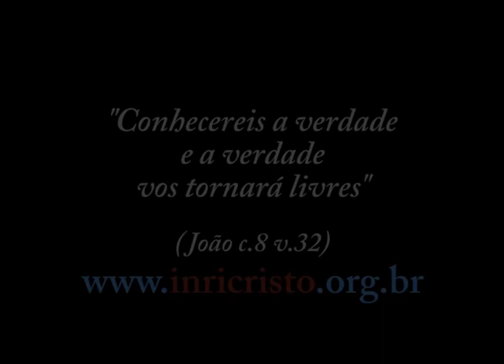INRI CRISTO ao vivo Adultério, Vida Após a Morte, Bebês de Proveta...04/01/2014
Perguntas a INRI CRISTO:

- Edson Cleire Gonçalves (Resende -- RJ): Sou casado há 23 anos, fui infeliz, casamento por motivos financeiros. 1ª pergunta: Depois de tantos sofrimentos, desprezos e humilhação, conheci uma mulher pela qual me apaixonei. Estou em pecado por me apaixonar por outra? 2ª pergunta: Serei considerado diante do Senhor e diante de DEUS um adúltero, mesmo não tendo nenhum contato carnal com essa outra mulher?
- Geronilson (Cambuci - São Paulo): Senhor INRI, Paulo de Tarso disse que viu o Senhor no caminho de Damasco, ele disse que o Senhor apareceu para ele perguntando por que ele o perseguia e mandando ele lhe seguir. Isso foi verdade?
- Thiago Pacheco (Conceição de Macabu -- RJ): É correto, na sua visão, que existam tantas igrejas? Tantos pastores? Tantos padres? É de relevância que exista o "papa"? Os países mais desenvolvidos são os países ateus, principalmente Suécia, Noruega, Dinamarca, Nova Zelândia, Finlândia e Japão. Como explicar isso?
- Princesa Cristina do Brasil (Manaus -- AM): Existe vida após a morte?
- Leandro Ferraz (Cuiabá -- MT): Até o momento o Senhor nada pronunciou sobre seu Apóstolo Valdomiro Santiago, que alavanca os movimentos de cura e milagres. O que o Senhor pode dizer em relação ao apóstolo? É ele mesmo seu Apóstolo? O Senhor é o mestre dele? Vocês estão em desacordo? Não será ele um Apóstolo reencarnado do passado? O que acha de uma entrevista com ele?
- Valdir Magalhaes (Leme -- SP): O que te dá tanta paciência e paz com tantas pessoas que zombam de você? Vejo também que suas discípulas são maravilhosas, sempre prontas a responder minhas perguntas (sou curioso). Mesmo sendo gay assumido, poderia segui-lo sem mudar minha vida sexual?
- Ruy Araújo (Goiânia -- GO): O que o Senhor pensa sobre os pastores que exploram a fé dos pobres para tirar vantagem, como fazem Valdomiro Santiago, Edir Macedo, Malafaia, entre outros?
- Celia Duran (Osasco - SP): Bom dia, Senhor Inri! Por favor uma mensagem do Senhor para as crianças, já que existem crianças sendo manipuladas pelas religiões.
- Cristiano Dória (Belém -- PA): Satanás ficará preso no período de mil anos, isso também é verdade?
- Natanael Beckman (Teresina -- PI): Por que não fala do budismo, islamismo, hinduísmo, onde contém grandes ensinamentos?
- Priscilla (Brasília -- DF): Quem são os humanos mais evoluídos do planeta?
- Mateus (Goiânia -- GO): Inri, o que pensa sobre os bebês de proveta, que são feitos artificialmente por meio de uma inseminação? Isso está correto perante as leis divinas, ou não é aconselhável mesmo para aquelas pessoas que não conseguem ter filhos pelo método tradicional?
- Leandro Santana (Rio de Janeiro -- RJ): Inri, vi um documentário recentemente falando sobre o problema da superpopulação mundial. Estavam afirmando que é um equivoco dizer que a Terra está superpopulosa. Na ocasião, disseram que a Terra tem capacidade para nutrir todos e ainda sobraria muito alimento, e que se todas as 7 bilhões de pessoas migrassem  pra um único país ou continente, ainda sim todos iriam viver com espaço suficiente e dignidade, e o resto da Terra estaria livre. Isso tem lógica?